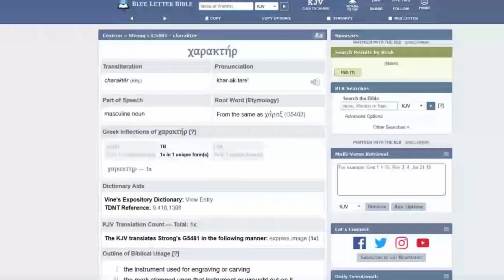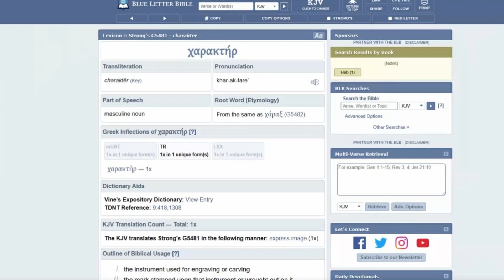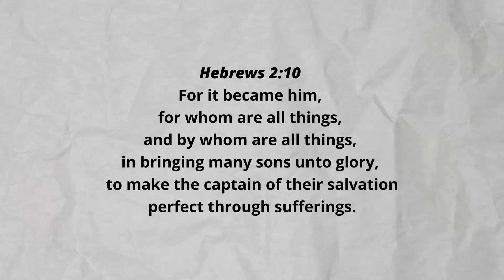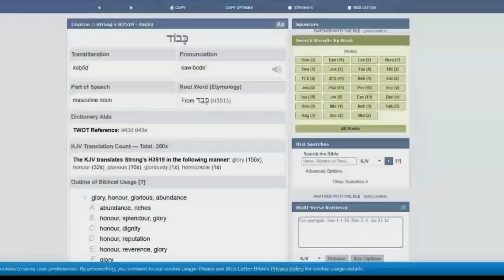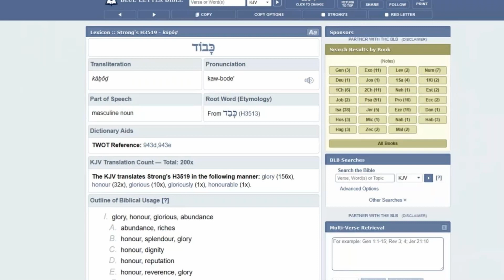ABBA'S ETERNAL PLAN PT. 2 (HIS GLORY)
Bible Study w/Moreh Ricc
Dedicated Saints of Yah in Christ
0:48 - Lesson Starts

0:00 - Intro